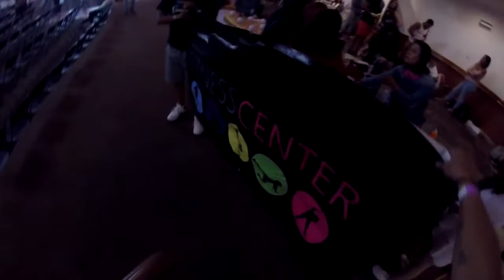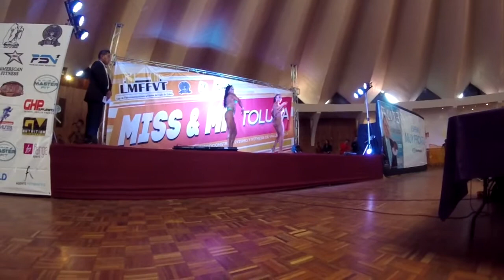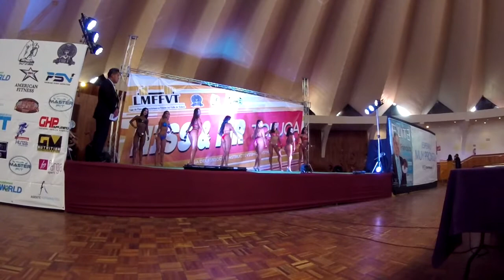TOLUCA 2019 SEÑORITA BIKINI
EN APOYO EN SU PRIMERA SALIDA EN CONCURSO FUERA DE NUESTRO GIMNASIO A UNA DE NUESTRAS EXCELENTES ALUMNAS! FELICIDADES! VAMOS POR MAS! SIEMPRE HASTA EL FINAL!